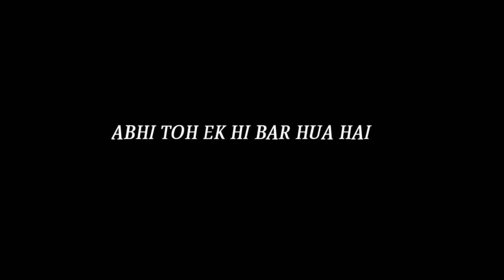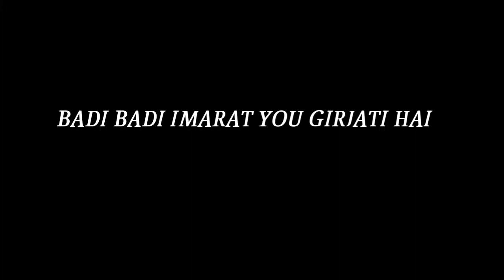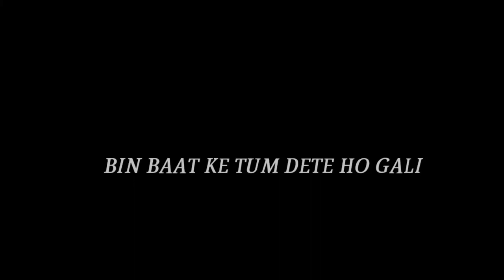Introducing A Rapper of Dungarpur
Dungarpur Rapper
Rapper
Song = Story Of Rapper
Lyrics = Royal X Music
Music =PROFESTA BEATS